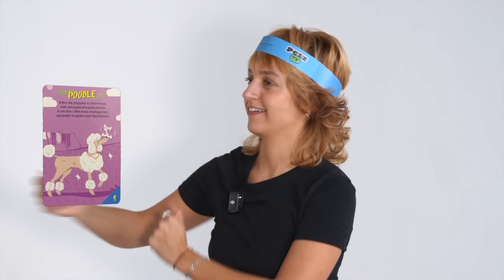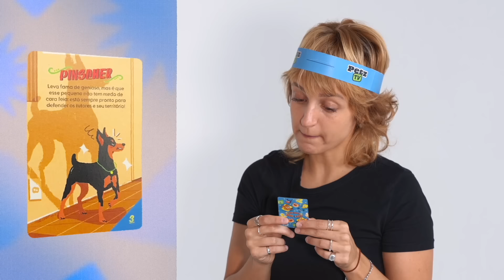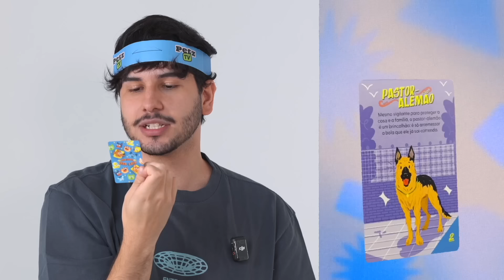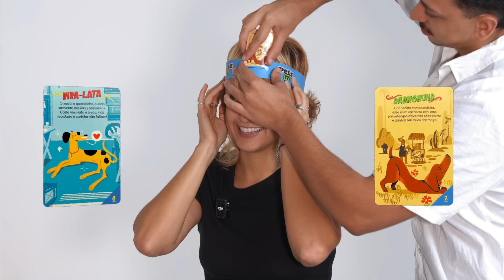Você sabe que raça é essa? Jogo Quem Sou Eu? | Petz TV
Se você sabe tudo sobre raças de cachorro, esse vídeo é pra você! A Petz TV transformou o clássico jogo Quem Sou Eu? em uma competição com nomes de raças. Será que você consegue adivinhar também?

00:00 Abertura
00:54 Yorkshire
01:38 Rottweiler
02:03 Labrador
03:07 Poodle
03:58 Pinscher
04:36 Pastor-alemão
05:53 Vira-lata e Dachshund
08:22 Encerramento

💬 Quantas raças dessas você saberia? Conta pra gente nos comentários!